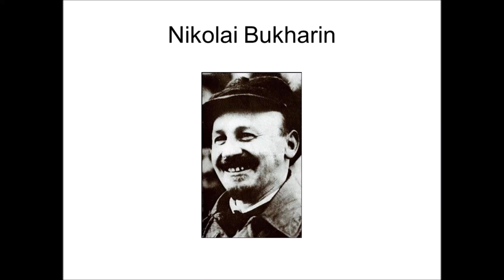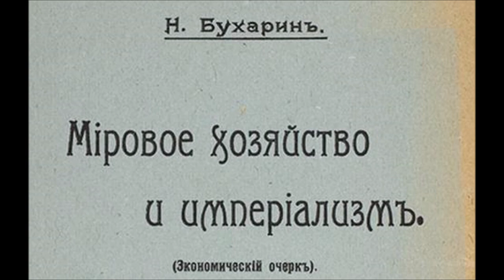The Internationale-Tribute to Nikolai Bukharin